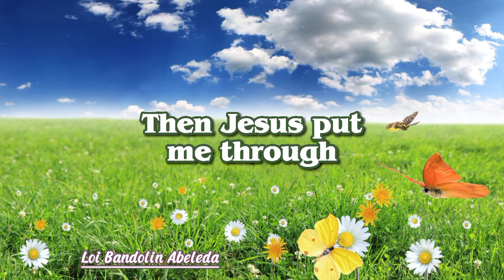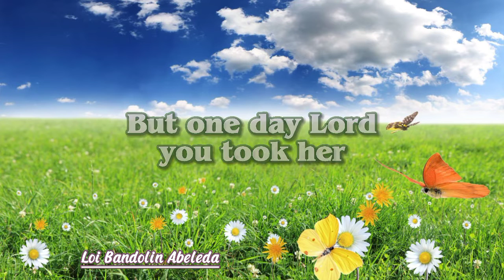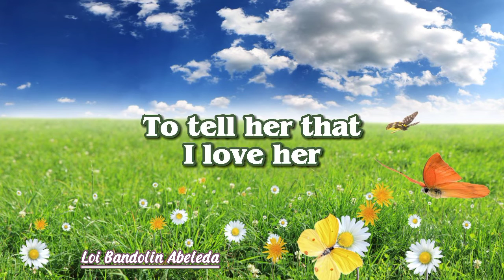𝗣𝗛𝗢𝗡𝗘 𝗜𝗡 𝗛𝗘𝗔𝗩𝗘𝗡 - 𝗠𝗶𝗸𝗲 𝗠𝗮𝗻𝘂𝗲𝗹 (𝗹𝘆𝗿𝗶𝗰𝘀)